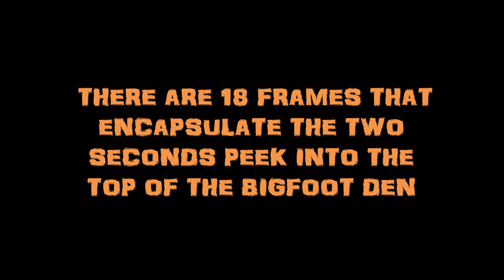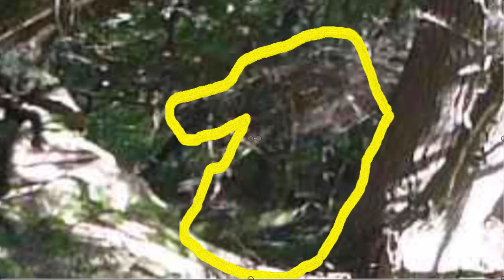Who else might be hiding in the Bigfoot den? Do you see faces? Is this pareidolia? Or a portal?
Look Who else  I Found in the Bigfoot den!!!   Is this a den filled with many Squatches?  Is this a portal?   Or is this just pareidolia?

Meet My Bigfoot Buddy "Denny" of the Gifted Ones 7/22/2015 along with his friends.

Sasquatch Video Surveillance
Appalachian Plateau, North America
July 22, 2015
7:19 AM

I feel that the result of this analysis has made me pondering the possibility of a portal to another dimension -- something that I would have never thought possible fiver years ago!

It was the striking images of many two-eyed "beings" in these frames.   Are we peeking into a portal?

Or is this cloaking?